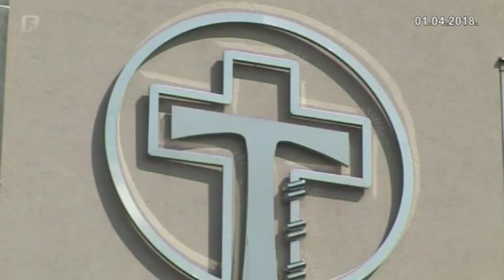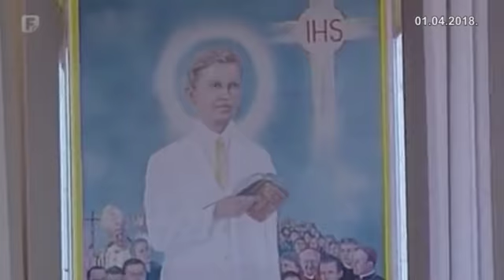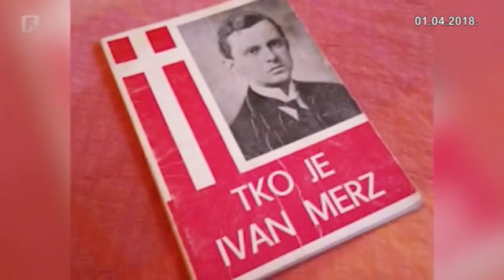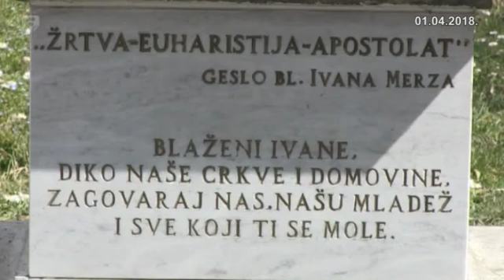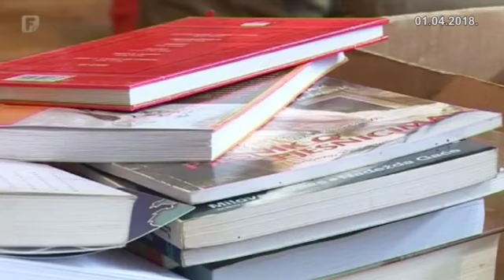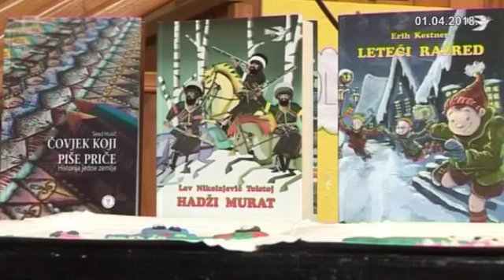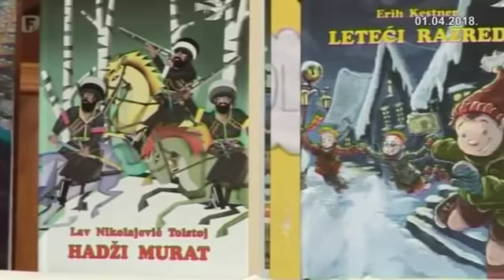Federacija Plus 01.04.2018